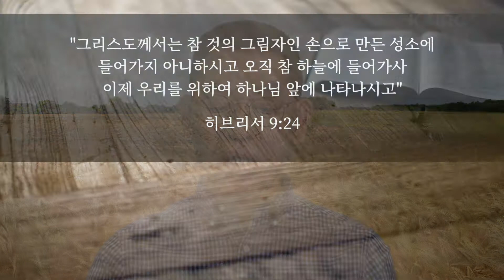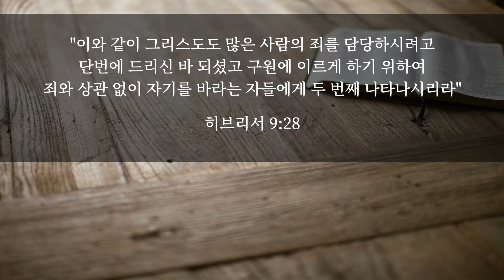[여호와의 절기] 왜 욤 키푸르를 지켜야 하나? | 레위기 23:26-32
'성경에 나타난 여호와의 절기, 하나님의 시간표' 책 구입처 링크